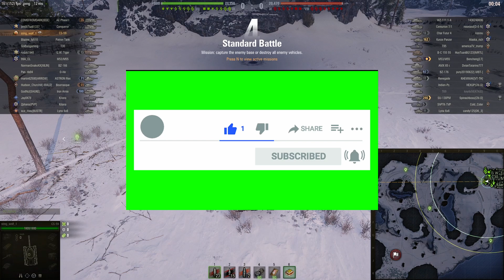CS 59 Carry Moment....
Always Happy&be safe out there😁.
Stream page=
Follower Goal: 820/1000 😘😘